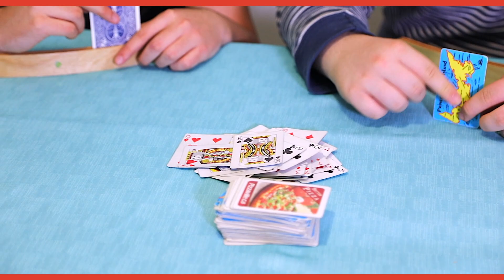SCDSB International Student Program - Homestay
International Spanish student Jesus enjoys his study abroad experience and becomes part of a local Simcoe County family. Both Jesus and his homestay family benefit from learning about a culture different from their own.